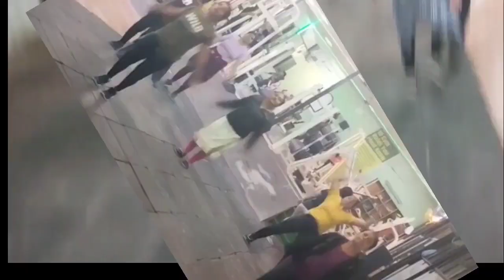BOLLYWOOD DANCE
6- MINUTES BOLLYWOOD DANCE

Easy Exercise to Lose Weight
Lose 3-5kgs in a month
Fat Burning Cardio  🔥  Fat burn, weight loss and body toning 🔥
Burn Belly Fat, Tone Legs & Thighs, Upper Body

30mins of exercise everyday is proven to be very beneficial to fulfil your daily activity needs. All workouts on Zumba dance workout intend to provide a fun filled workout experience by using dance as a medium of training.

All workouts are provided for guidance and education purpose only and not for the purpose of rendering any medical advice. Whenever in doubt, please always seek advice from a physician or qualified health provider to confirm if the workouts are suitable for your condition.